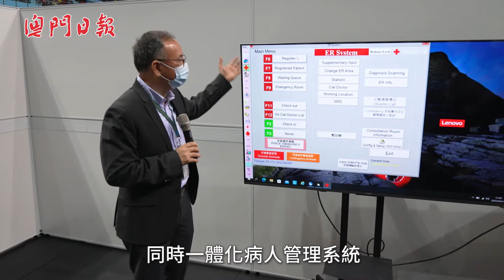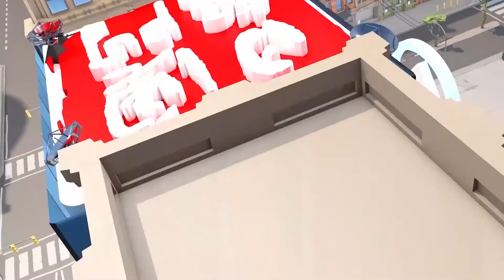方艙醫院演練場亮相 月杪演練備戰疫情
【方艙亮相】為防範隨時可能發生的新冠疫情，政府計劃於澳門蛋和運動員培訓及集訓中心設置方艙醫院，以作隔離輕症病人之用，目前室內方艙醫院演練場經已完成搭建，預計將於月耖進行跨部門演練。